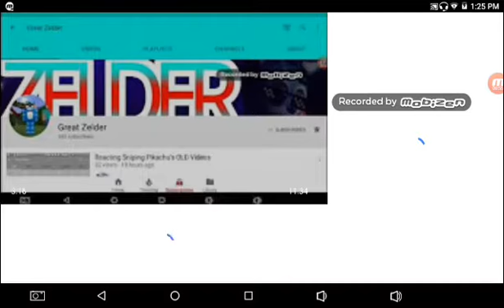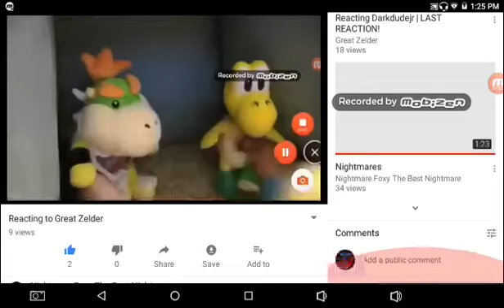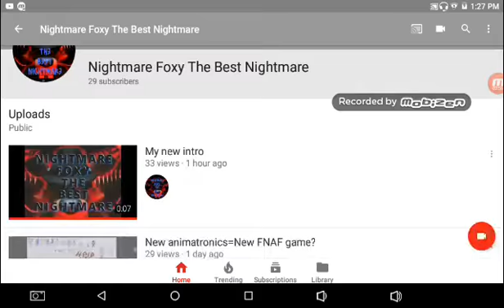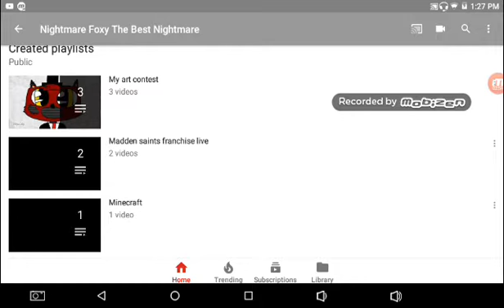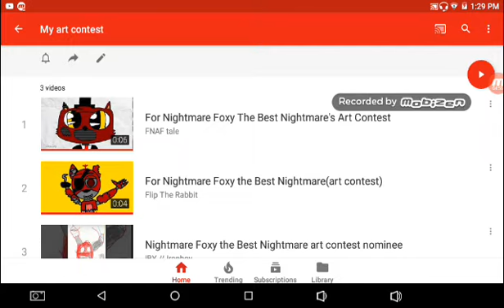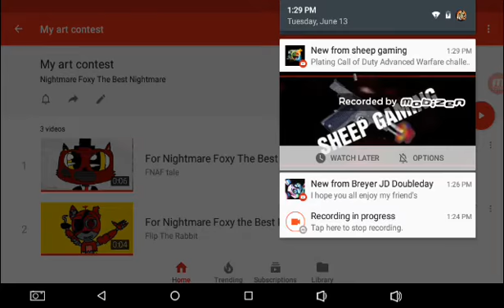How well the channel is going and drawing contest winner!